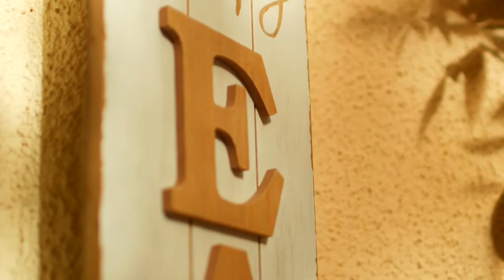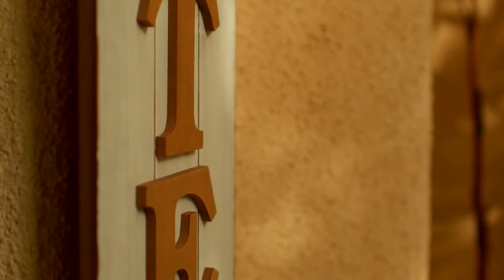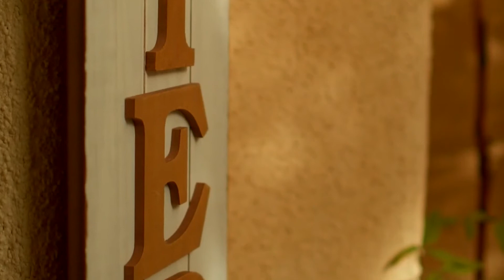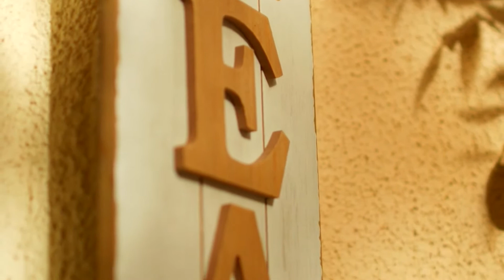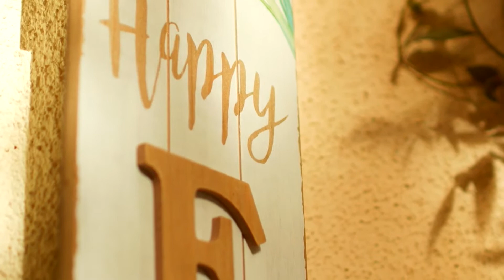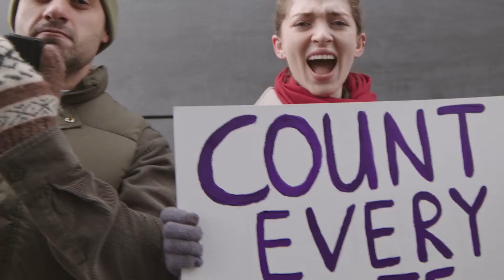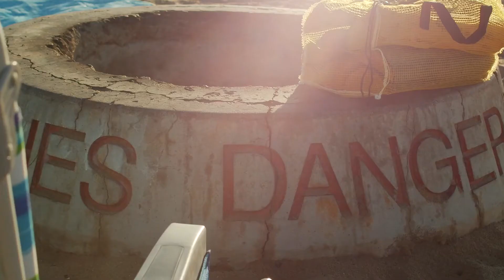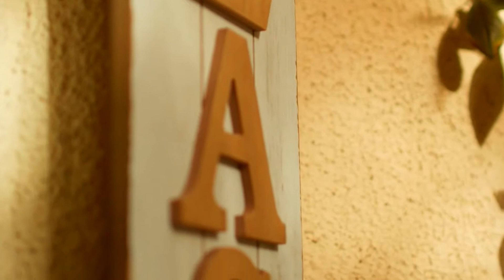I was having serious issues with becoming a diabetic MelodyUP Playlist for Deep Sleep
MELODYUP is a piano music company that creates and shares relaxing melodies to soothe the soul.
Our goal is to provide people with wholesome, relaxing music through our compositions. We compose new songs every day, and share inspirations to friends in need of relaxation or meditation.
The team at MELODYUP loves creating music because it brings joy into their lives!